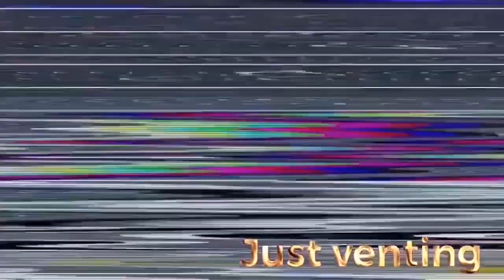Ichigo receives NEW BANKI Reaction!!! Bleach